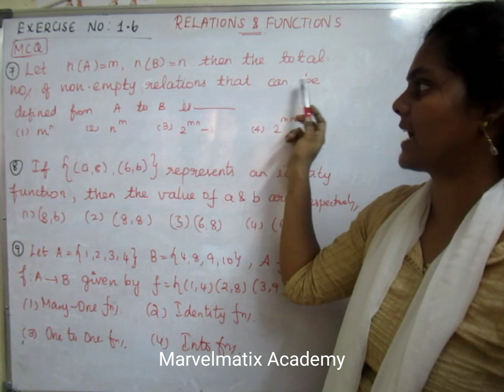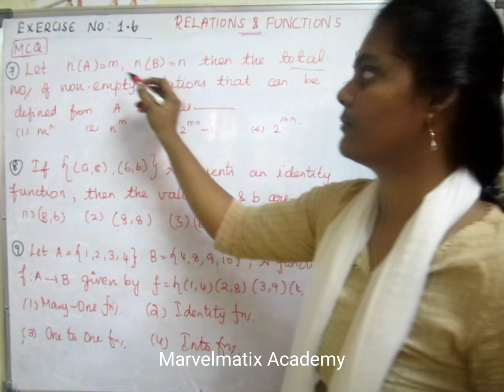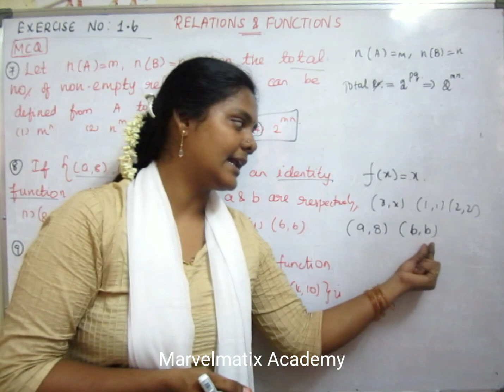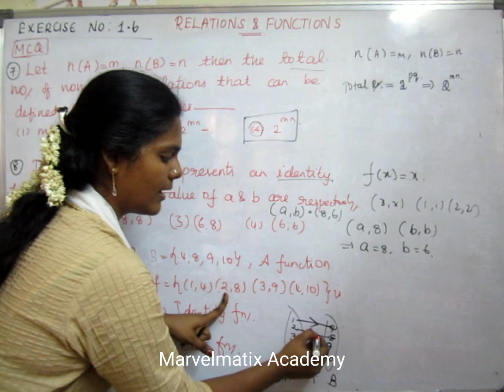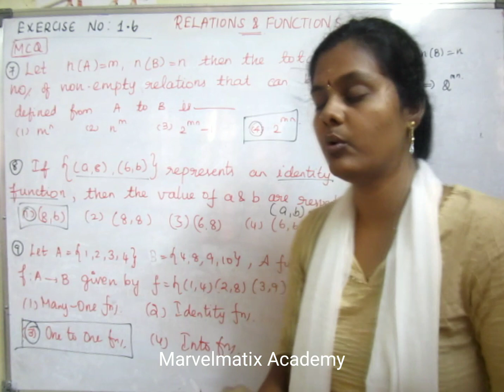TNSCERT NEW SYLLABUS 2019 Exercise 1.6 Question (7-9) chapter 1 Relations & Functions Maths Tamil